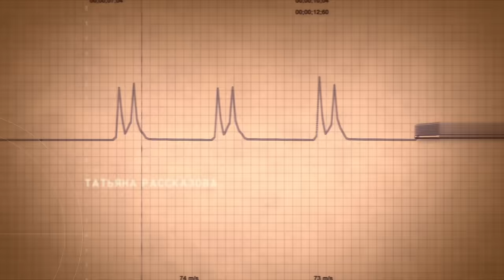PREGNANCY TEST (Episode 11) THE SHOW IS BASED ON A TRUE STORY| NEW 2023!